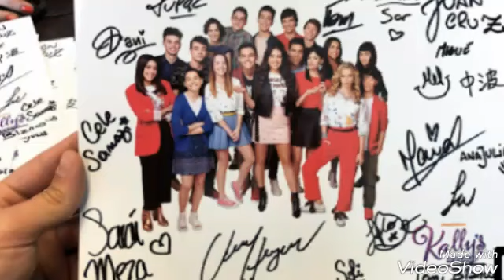Kally'sMashup2 ,essa e uma parte do novo elenco de Kally's.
em breve trago um video com o nome dos personagens,e dos atores e atrizes .

Beijos tchau💕